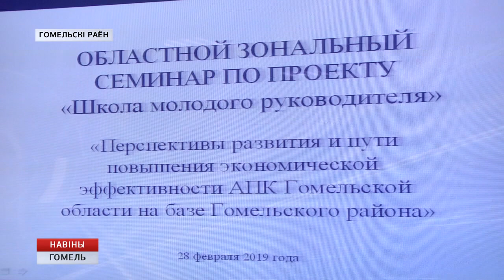Очередной семинар «Школы молодых руководителей» прошел в Гомельском районе